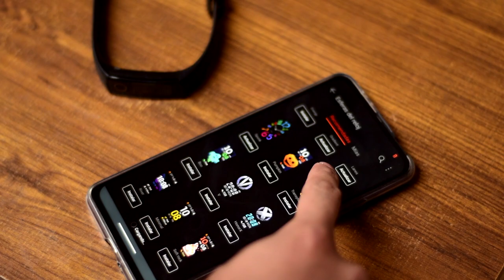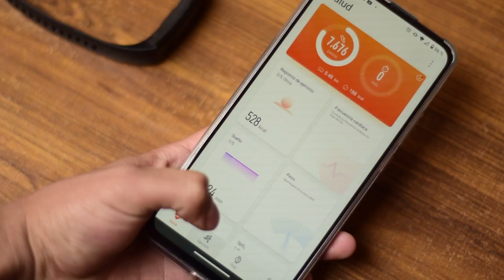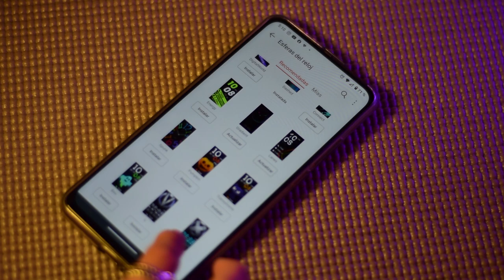HONOR BAND 5 ¿Qué puede hacer esta banda INTELIGENTE?